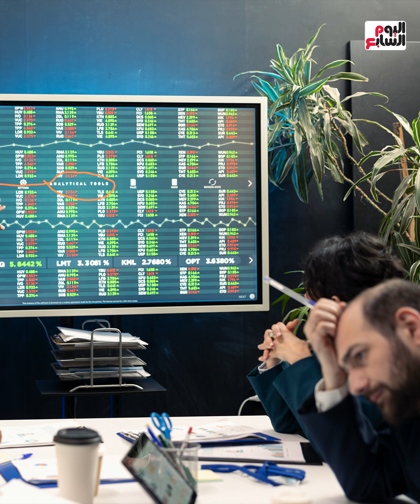ضبط عصابة للمراهنات بالإنترنت.. والنيابة تأمر بحصر المحافظ الالكترونية المستخدمة.. والأزهر يصفها